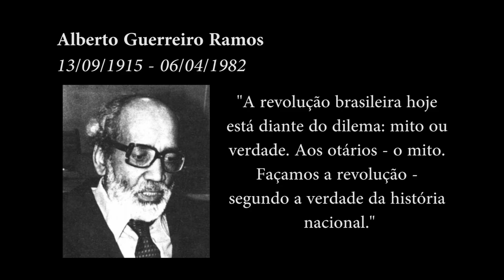Pensadores da Pátria Grande - Alberto Guerreiro Ramos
O professor Dauto da Silveira fala sobre a vida e obra de Alberto Guerreiro Ramos, brasileiro, sociólogo, político e pensador crítico que deu novos rumos à sociologia nacional.